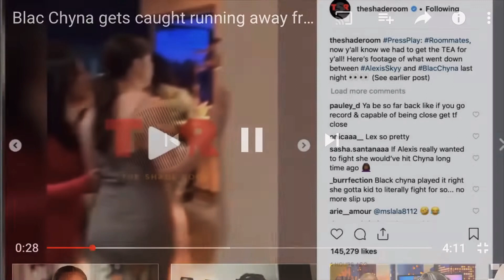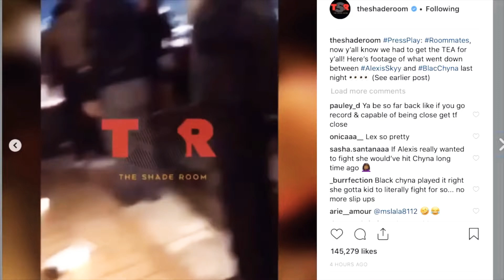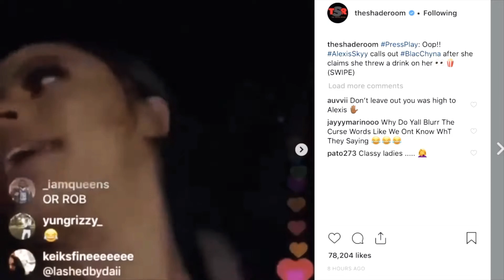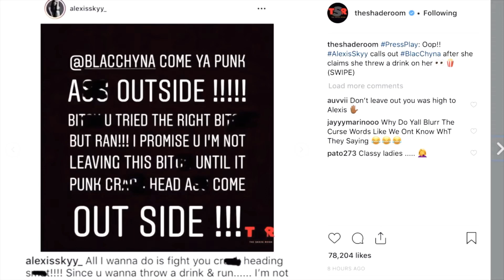Black China Afraid to fight Alexis sky & even does a slow run,hides behind others(Video inside)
Shaderoom does it again and gets them receipts. Did China pull a Nicki Minaj hides behind security 🏃‍♀️☝🏼😂👀 what y’all think, Drop them opinions down on the comments